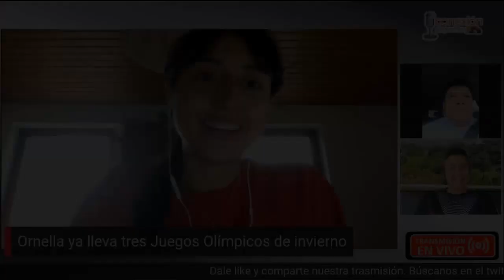¿Qué deporte practicó Milena Warthon?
La cantante peruana Milena Warthon estuvo en Conexión Deportes tras haber ganado la gaviota de plata en el festival de la canción de Viña del Mar 2023 con su canción Warmisitay y nos contó que deporte practicó.